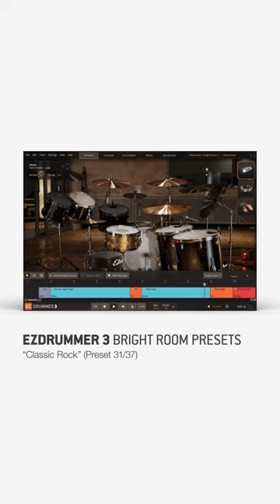EZdrummer 3: Bright Room Preset Examples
A few examples of the Bright Room presets in EZdrummer 3. Have a listen to the other two rooms, the seven total kits and tons more presets on our site!